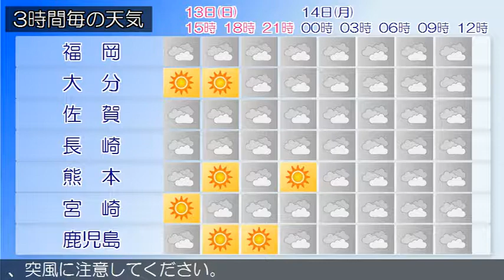2017/08/13 九州地方の天気予報 昼